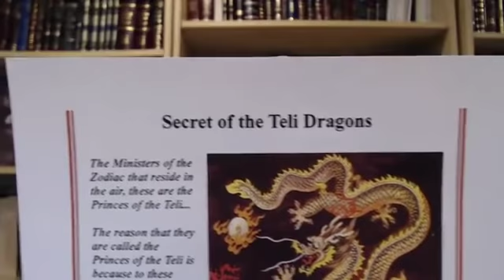The Watchers, and their Role in Rosh HaShana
A review of the influence of angelic entities on human activities in Biblical, Rabbinic and Kabbalistic literature.

Secrets of the Teli, Metatron and Samael.  The relationship of astrology to the higher angels.

History of Kabbalistic psychic warfare during World War 2, story of R. Yehuda Fatiyah.

This class also discusses many modern conspiracy theories, but concludes with a message of truth about faith in God.

Please express your support for our KosherTorah School in providing you with this free Torah lesson.